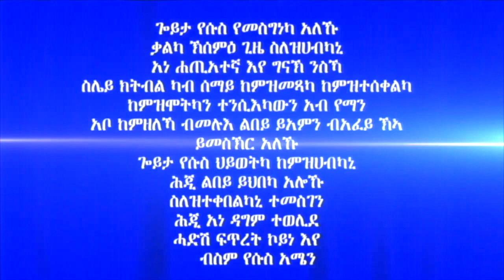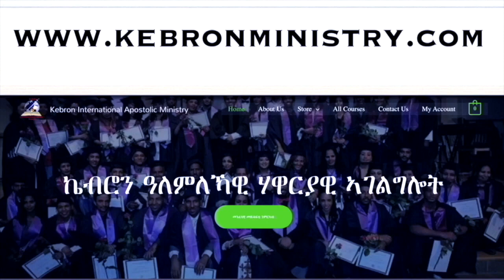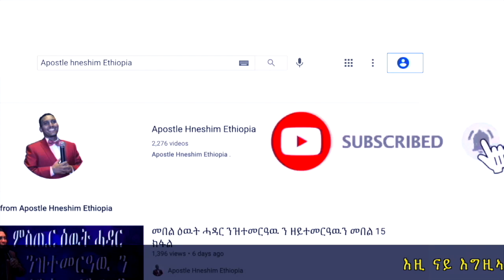350." ንርእስኻ ተዛረባ።" ሃዋርያ ሕነሽም ኢትዮጵያ